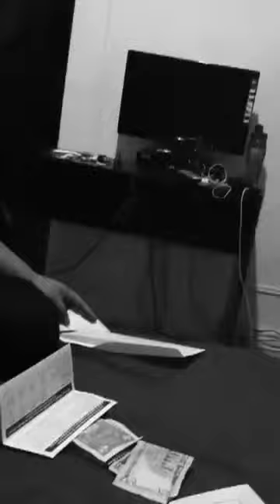Mi prima bella leyendo una carta que le mandaron en inglés ; solo 15 min de su cumpleaños